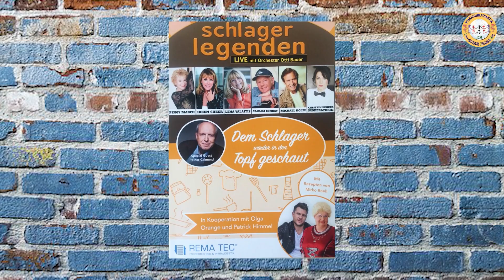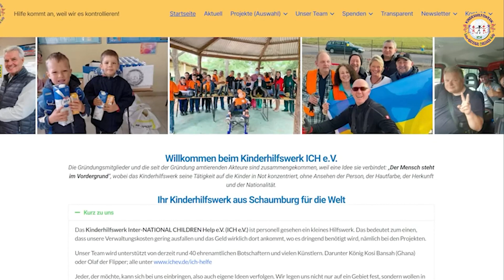Wir suchen Dich, als Förderer, als Unterstützer für das Kinderhilfswerk ICH e.V.